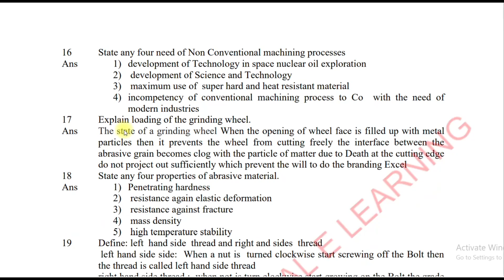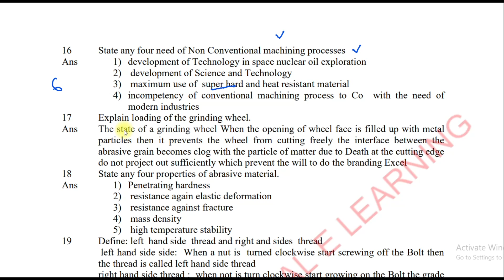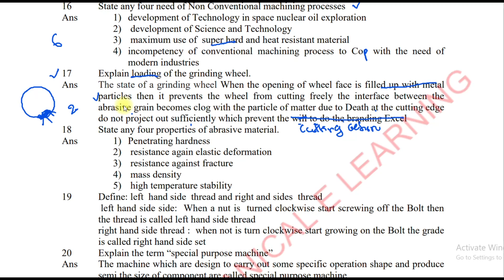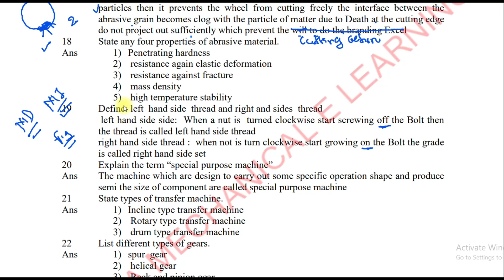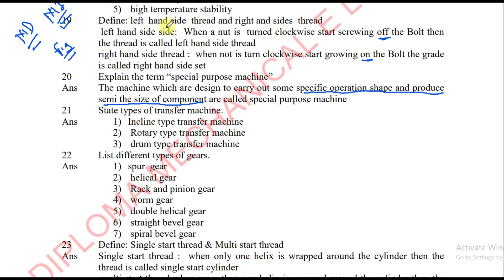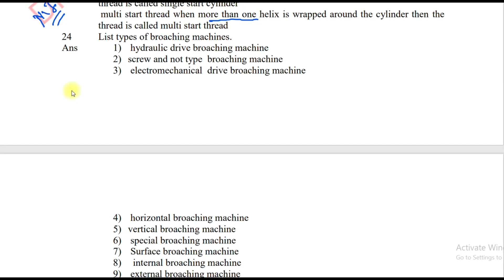MANUFACTURING ENGINEERING-III 3351903 II 2-Marks Question with Answers Part-I (q.14 to 26)